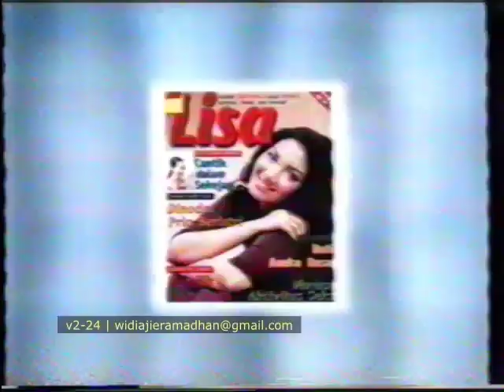Jeda Iklan Indosiar edisi Ramadhan Tahun 2000 | Si Mantu Bijak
sumber:  @widiajienostalgia

Ok. Mimin upload lagi ya, kali ini digabung sama lanjutan dari jeda iklannya mas wijie dengan caption iklan teh botol Sosro.

NB: video ini hanya bertujuan untuk pengarsipan semata, bukan untuk tujuan komersial.